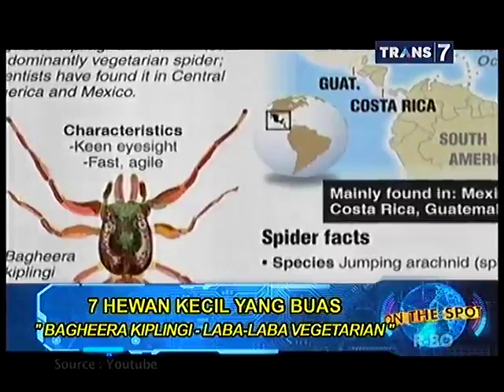On The Spot Trans 7 - 7 Hewan Kecil Yang Buas